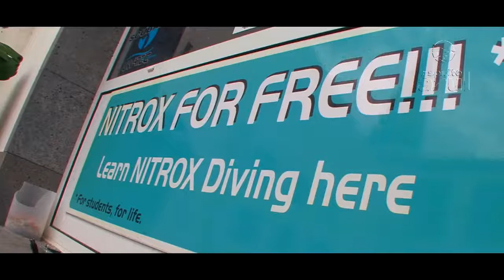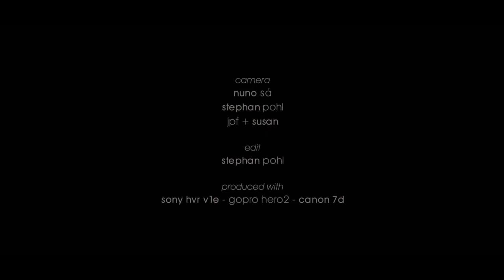Espírito Azul dive center - Azores